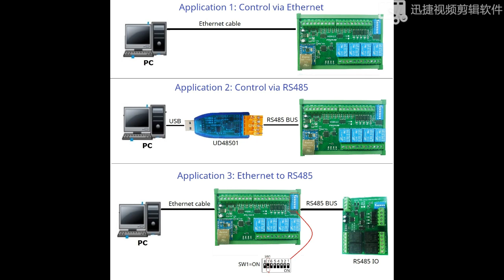4/8/16CH Digital Analog Ethernet Remote I/O Modules